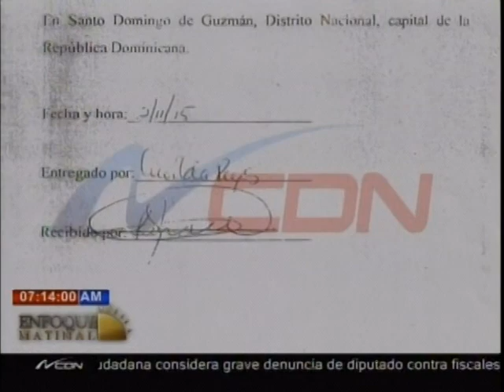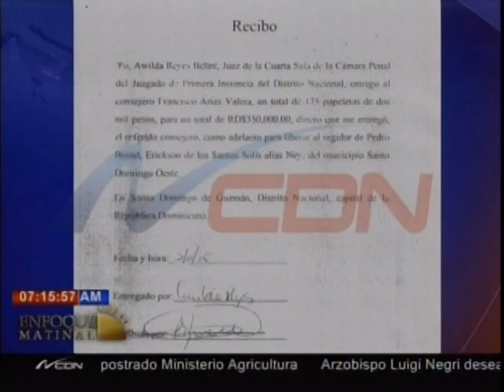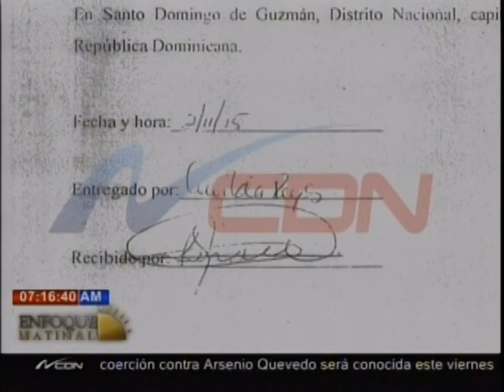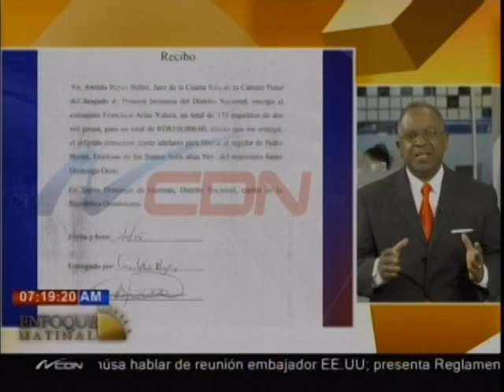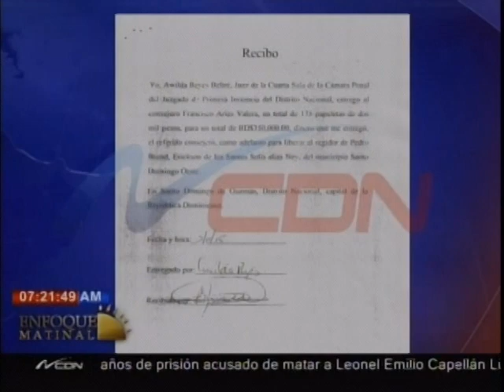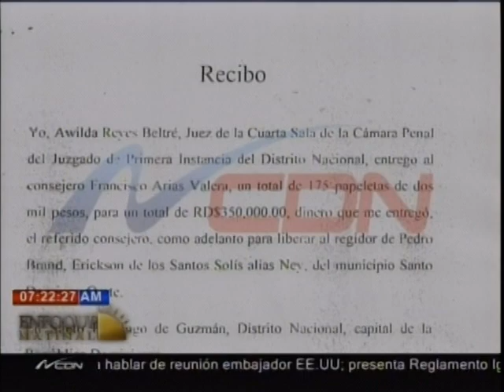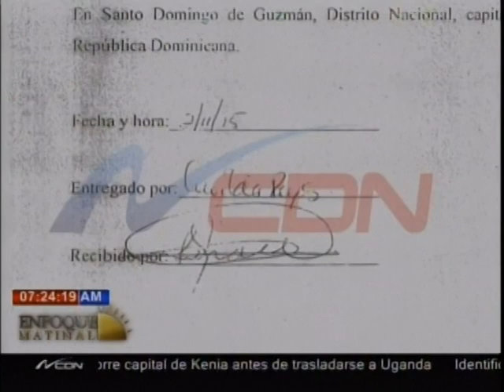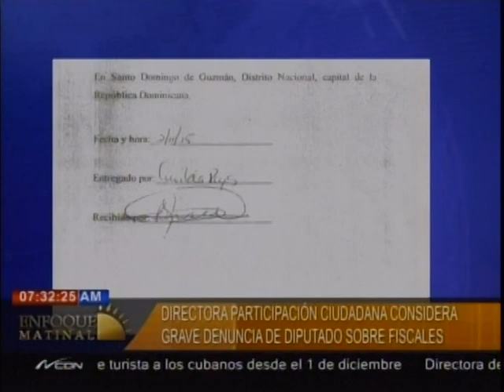Entrevista al abogado @CandidoSimon en EnfoqueMatinal